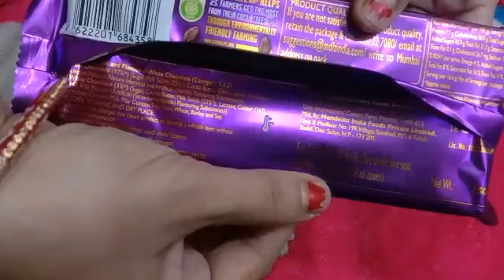new cadbury dairy milk heart blush price. Cadbury Dairy Milk popup your pink heart. love Dairy Milk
Cadbury dairy milk silk ad video
 Valentine Day special